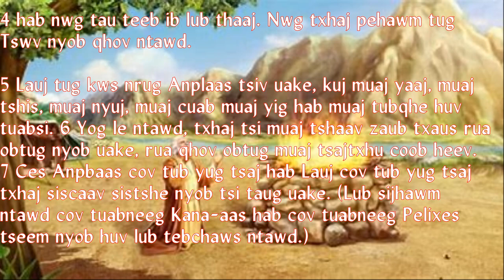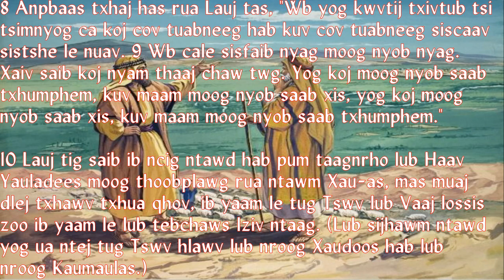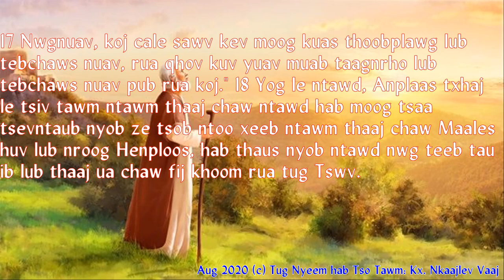Nyeem Chivkeeb 13